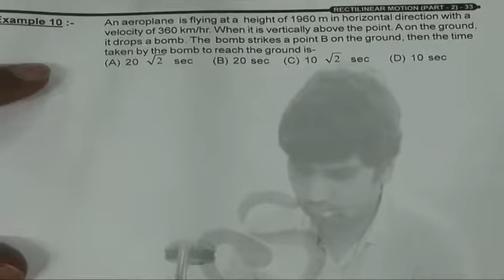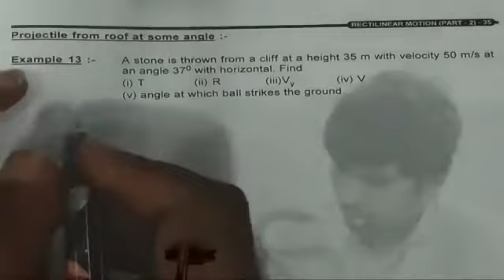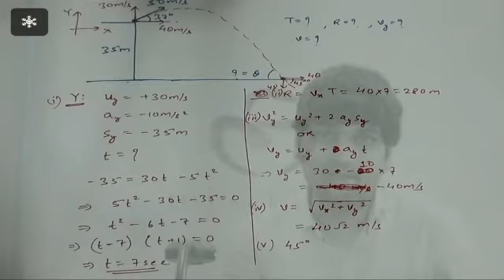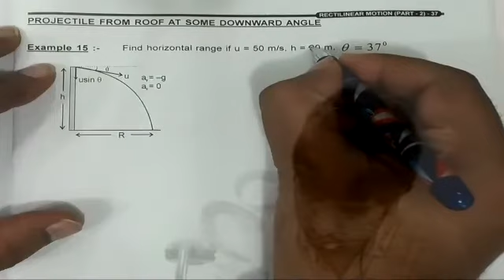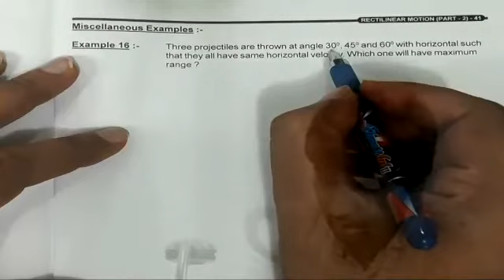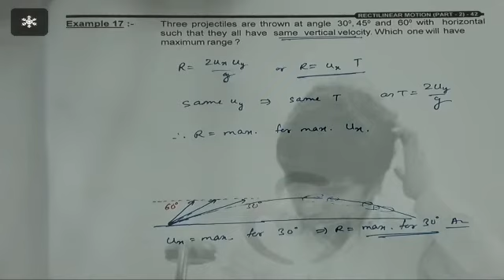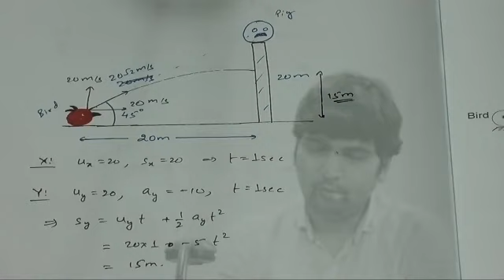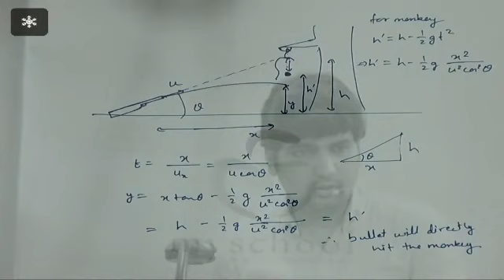PROJECTILE MOTION || CLASS 11 || (02-07-2020)